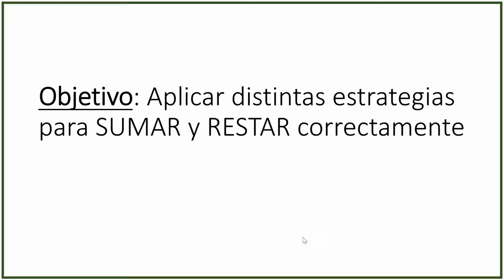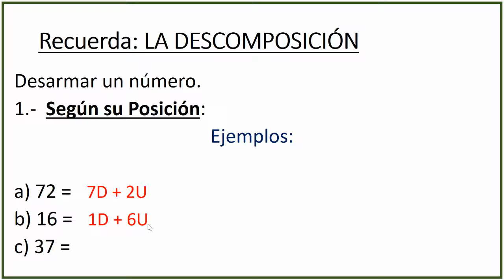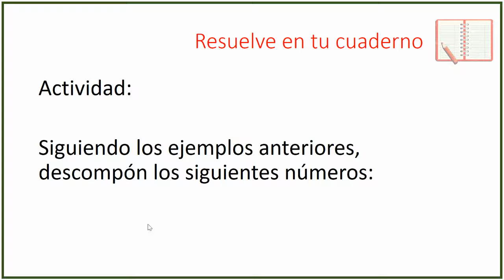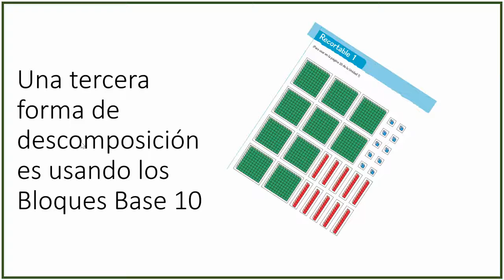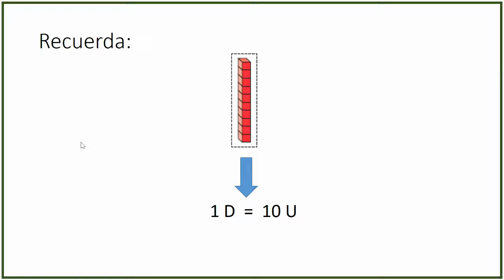Untitled: May 6, 2020 6:04 PM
Actividad Matemática: 3° Básico
Profesor Jorge González y Profesora Camila Garrido